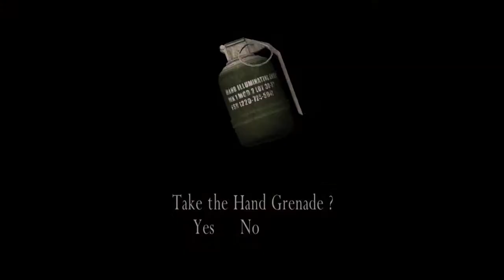ResidentEvil 4 Gameplay Chapter 5 Part 2Mission 15|Garrador Boss Mask Guy|With Commentary Hindi/Urdu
This video is all about Chapter 5 Part 2 Mission 15 of the Resident evil 4 which is a resident evil series. Leon and Ashley are after another door pieces so in a room there is a torched  guy pass out when Leon gets close to him suddenly attacks with his big claws. After he is dead a bunch of red clocked red dress Ganado's and others appears in the hall way. This game is a survival, horror and a third person shooter video game. We will be sharing gameplay and walkthrough of the Resident evil 4 with you through Desi commentary.
Game Details
Minimum Requirements

Operating system : Windows 2000 or XP only.
Processor : 1.4 GHz Pentium III or AMD Athlon(2 GHz recommended)
Ram : 256 MB but 512 MB recommended
Video card : 128 MB DirectX 9c-complaint.
Sound Card : DirectX 9c-complaint.
HDD space : 7 GB minimum

Processor          : Intel Core i5-3570 CPU @ 3.40GHz 3rd Generation
System Type     : 64-bit Operating System
Ram                    : 20 GB DDR3
GPU                    : Nvidia Quadro 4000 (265 bit)
SSD                     : 128 GB
Additional HDD : 1 (256 GB) + 1 (128 GB)